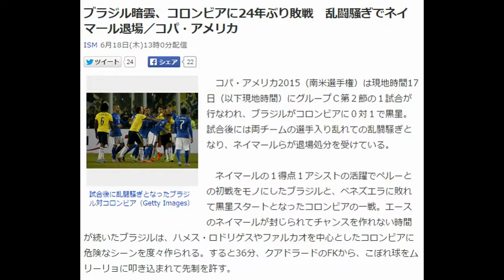ブラジル暗雲、コロンビアに24年ぶり敗戦 乱闘騒ぎでネイマール退場／コパ・アメリカ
ISM 6月18日(木)13時0分配信

試合後に乱闘騒ぎとなったブラジル対コロンビア（Getty Images）
　コパ・アメリカ2015（南米選手権）は現地時間17日（以下現地時間）にグループＣ第２節の１試合が行なわれ、ブラジルがコロンビアに０対１で黒星。試合後には両チームの選手入り乱れての乱闘騒ぎとなり、ネイマールらが退場処分を受けている。

　ネイマールの１得点１アシストの活躍でペルーとの初戦をモノにしたブラジルと、ベネズエラに敗れて黒星スタートとなったコロンビアの一戦。エースのネイマールが封じられてチャンスを作れない時間が続いたブラジルは、ハメス・ロドリゲスやファルカオを中心としたコロンビアに危険なシーンを度々作られる。すると36分、クアドラードのFKから、こぼれ球をムリーリョに叩き込まれて先制を許す。

　44分にはダニ・アウヴェスのクロスからネイマールがヘッドを放つも、GKに阻まれ同点弾を奪えない。同選手はこの際、リバウンドが手に当たったとして、今大会２度目の警告を受け、第３節の出場停止が決定した。